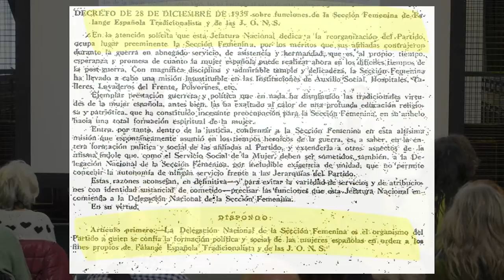Resumo. A negación da sexualidade das mulleres. A 'Sección Femenina'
A investigadora María Victoria Martíns fixo unha análise sobre a Sección Femenina e a negación da sexualidade das mulleres. Como contextualización explicou que a Sección Femenina foi un organismo creado polo réxime no 39 para formar á muller nos valores do franquismo: o respecto ao varón, obediencia, pasividade, subordinación, disciplina e submisión total, cuestións que se transferiron tamén á cuestión sexual.